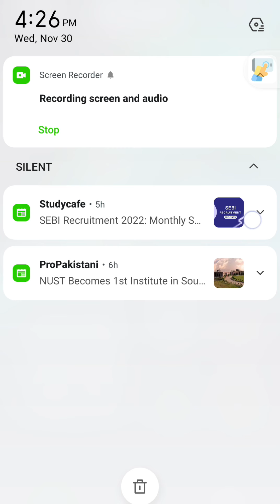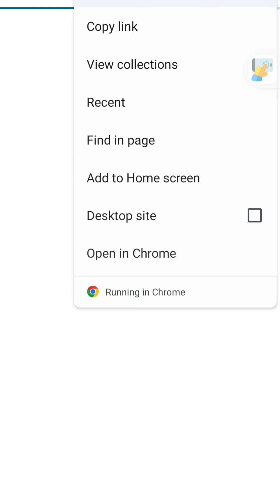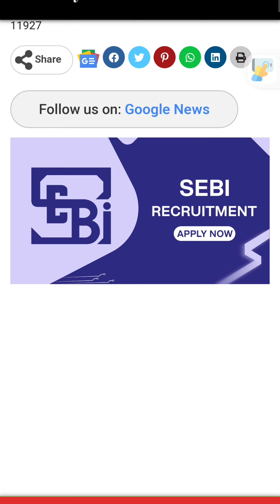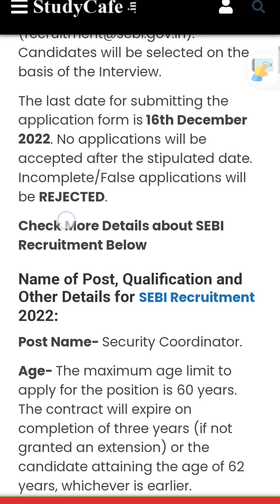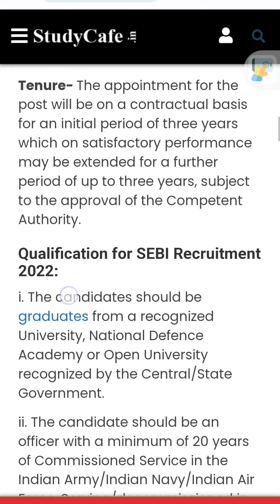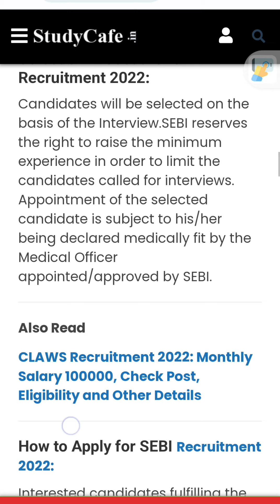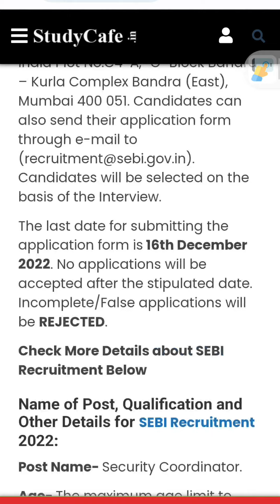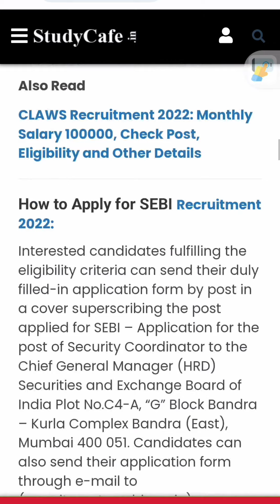SEBI RECRUITMENT 2022: MONTHLY SALARY UP TO 312835, CHECK POST, QUALIFICATION AND OTHER DETAILS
SEBI Recruitment 2022: The Securities and Exchange Board of India (SEBI), is a statutory regulatory body established by an Act of Parliament, which protect the interests of investors in securities, promotes the development of and regulates the securities market. SEBI is inviting applications from Indian Citizens for the post of Security Coordinator on a contractual basis for a period of 3 years at their Mumbai location. The maximum age limit to apply for the position is 60 years. The monthly remuneration paid is between Rs. 243835 to Rs. 312835.

Interested candidates fulfilling the eligibility criteria can send their duly filled-in application form by post to the Chief General Manager (HRD) Securities and Exchange Board of India Plot No.C4-A, “G” Block Bandra – Kurla Complex Bandra (East), Mumbai 400 051.

The last date for submitting the application form is 16th December 2022. No applications will be accepted after the stipulated date. Incomplete/False applications will be REJECTED.

Check More Details about SEBI Recruitment Below

Name of Post, Qualification and Other Details for SEBI Recruitment 2022:
Post Name- Security Coordinator.

Age- The maximum age limit to apply for the position is 60 years. The contract will expire on completion of three years (if not granted an extension) or the candidate attaining the age of 62 years, whichever is earlier.

Remuneration- The monthly gross emoluments at the beginning of the scale work out to be Rs. 243835 (with Board provided accommodation) and Rs. 312835 (without accommodation).

Place of Posting- The candidate would be posted at the Head Office of SEBI in Mumbai. However, the service may be transferred to any location in India where SEBI has its Offices.

Tenure- The appointment for the post will be on a contractual basis for an initial period of three years which on satisfactory performance may be extended for a further period of up to three years, subject to the approval of the Competent Authority.

Qualification for SEBI Recruitment 2022:
i. The candidates should be graduates from a recognized University, National Defence Academy or Open University recognized by the Central/State Government.

ii. The candidate should be an officer with a minimum of 20 years of Commissioned Service in the Indian Army/Indian Navy/Indian Air Force, Serving/decommissioned in the rank, not below Lieutenant Colonel (or equivalent) OR

The candidate should have served a minimum of 14 years through Short Service Commission (SSCNT) and have 6 years of experience as a Security Officer with Banks, Financial Institution or any other reputed organization.

iii. Computer Literacy – Candidates are expected to be computer literate and conversant with MS Office, Word and Excel Applications.

Selection Procedure for SEBI Recruitment 2022:
Candidates will be selected on the basis of the Interview.SEBI reserves the right to raise the minimum experience in order to limit the candidates called for interviews. Appointment of the selected candidate is subject to his/her being declared medically fit by the Medical Officer appointed/approved by SEBI.

Also Read

CLAWS Recruitment 2022: Monthly Salary 100000, Check Post, Eligibility and Other Details

How to Apply for SEBI Recruitment 2022:
Interested candidates fulfilling the eligibility criteria can send their duly filled-in application form by post in a cover superscribing the post applied for SEBI – Application for the post of Security Coordinator to the Chief General Manager (HRD) Securities and Exchange Board of India Plot No.C4-A, “G” Block Bandra – Kurla Complex Bandra (East), Mumbai 400 051.

StudyCafe Membership
Join StudyCafe Membership. For More details about Membership Click Join Membership Button
Join Membership
Join Studycafe's WhatsApp Group or Telegram Channel for Latest Updates on Government Job, Sarkari Naukri, Private Jobs, Income Tax, GST, Companies Act, Judgements and CA, CS, ICWA, and MUCH MORE!"

Graduate Vacancy

Job Opportunity

Job Vacancy

Recruitment

Recruitment 2022

Sarkari Naukri

SEBI

SEBI Recruitment

StudycafeJobs sz writes @szwrites sz writes